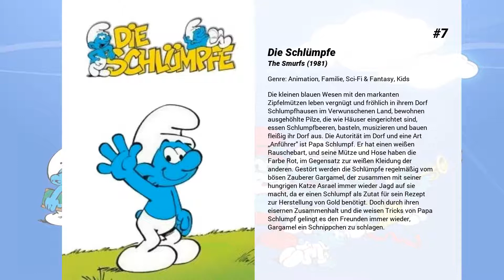Die besten Kids serien 2019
Liste über Die besten Kids serien 2019

7. Die Schlümpfe
Die kleinen blauen Wesen mit den markanten Zipfelmützen leben vergnügt und fröhlich in ihrem Dorf Schlumpfhausen im Verwunschenen Land, bewohnen ausgehöhlte Pilze, die wie Häuser eingerichtet sind, essen Schlumpfbeeren, basteln, musizieren und bauen fleißig ihr Dorf aus. Die Autorität im Dorf und eine Art „Anführer" ist Papa Schlumpf. Er hat einen weißen Rauschebart, und seine Mütze und Hose haben die Farbe Rot, im Gegensatz zur weißen Kleidung der anderen. Gestört werden die Schlümpfe regelmäßig vom bösen Zauberer Gargamel, der zusammen mit seiner hungrigen Katze Asrael immer wieder Jagd auf sie macht, da er einen Schlumpf als Zutat für sein Rezept zur Herstellung von Gold benötigt. Doch durch ihren eisernen Zusammenhalt und die weisen Tricks von Papa Schlumpf gelingt es den Freunden immer wieder, Gargamel ein Schnippchen zu schlagen.

6. Cosmo und Wanda - Wenn Elfen helfen
In dieser kanadischen Animationsserie geht es um den 10-jährigen Timmy Turner, der in der Schule regelmäßig auf die Mütze bekommt, von seiner Babysitterin massakriert und von seinen Eltern vernachlässigt wird. Doch eines Tages begegnet ihm das Glück in Form zweier Goldfische, die er geschenkt bekommt, und die sich als Elfen entpuppen, welche Timmy jeden Wunsch erfüllen. Die beiden Fabelwesen namens Cosmo und Wanda bemühen sich nach Kräften, alles zu erledigen, was Timmy ihnen aufträgt. Doch da der Junge nicht gerade ein Intelligenzbolzen ist, schießt er mit seinen Wünschen meist übers Ziel hinaus und muss mit haarsträubenden Konsequenzen zurechtkommen. Zudem muss Timmy immer wieder damit rechnen, dass sein überaus neugieriger Lehrer hinter sein magisches Geheimnis kommt.

5. The Jetsons

4. Kim Possible
Die Schülerin Kim ist Mitglied des Cheerleader-Teams und eigentlich ein ganz normales Mädchen – hätte sie nicht einen ungewöhnlichen Nebenjob: Geheimagentin. Furchtlos kämpft sie gegen ihre Hauptfeinde, den gefährlichen Wissenschaftler Dr. Drakken und seine skrupellose Assistentin Shego. Unterstützt wird Kim bei ihren Missionen von ihrem besten Freund, dem tollpatschigen Ron Stoppable, seinem kleinen Nacktmull Rufus und von Superhirn Wade, dem Computer-Crack.

3. Familie Feuerstein
Familie Feuerstein ist eine US-amerikanische, von Hanna-Barbera produzierte Zeichentrickserie. Lange Zeit galt sie als die erfolgreichste Zeichentrickserie, bis sie 1997 von den Simpsons eingeholt wurde. Zunächst liefen sechs Staffeln vom 30. September 1960 bis 1966 auf dem amerikanischen Fernsehsender ABC in der „Primetime" (Hauptsendezeit), bis die Serie anschließend Teil der „Saturday morning cartoons" wurde.

2. Chip und Chap - Die Ritter des Rechts
"Chip und Chap - Die Ritter des Rechts" ist eine Disney Zeichentrickserie von Tad Stones und Alan Zaslove.

Die fünf Hauptcharaktere Chip, Chap, Trixi, Samson und Summi bekämpfen das Verbrechen. Aufgrund Ihrer geringen Körpergröße stehen die Helden dabei immer wieder vor neuen Herausforderungen.

Die erste Folge wurde erstmals am 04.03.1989 im Disney Channel ausgestrahlt. Die Letzte der insgesamt 65 Episoden wurde am 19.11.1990 gezeigt.

1. Teenage Mutant Hero Turtles
Wer weiß schon, was in der Kanalisation von New York so alles lebt... Warum nicht auch vier Schildkröten? Allerdings vier ganz besondere Schildkröten, denn Leonardo, Donatello, Raphael und Michelangelo sind die Teenage Mutant Ninja Turtles! Durch eine geheimnisvolle Substanz, das Ooze, sind sie einst mutiert und haben nicht nur sprechen gelernt. Auch ihre sonstigen Fähigkeiten sind durchaus beachtlich. Denn ihr Meister, die ebenfalls mutierte Ratte Splinter, hat sie in der Kunst des Ninja-Kampfes unterrichtet. Mit erstaunlichen Ergebnissen.